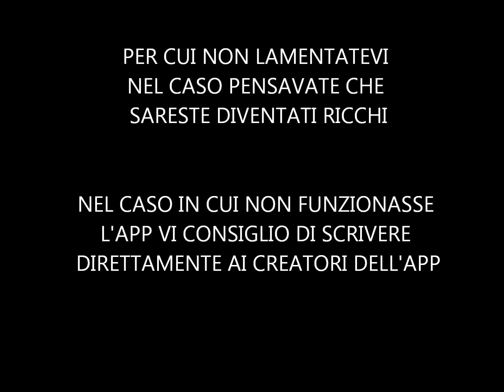WAR THUNDER - COME RICEVERE GRATIS GE APP (NO HACK)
Gli aerei vi interessano? Allora questo canale fa per voi!!
Parlerò degli aerei che hanno combattuto la prima e seconda guerra mondiale, guerra di corea, jet…